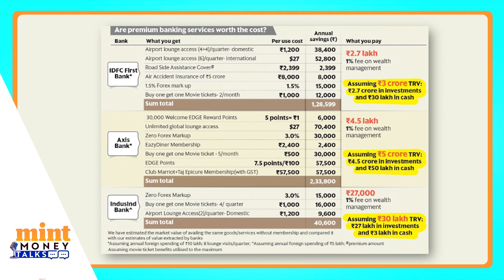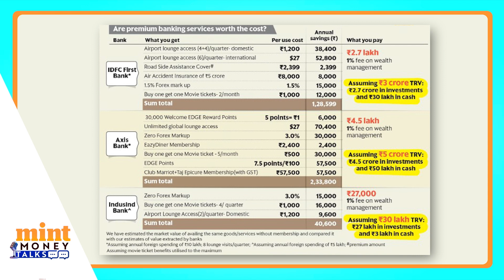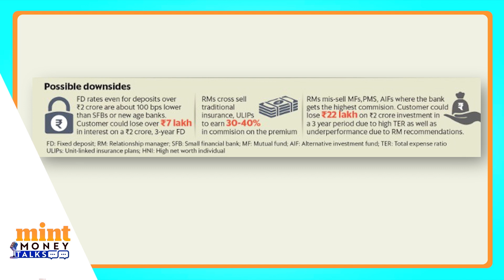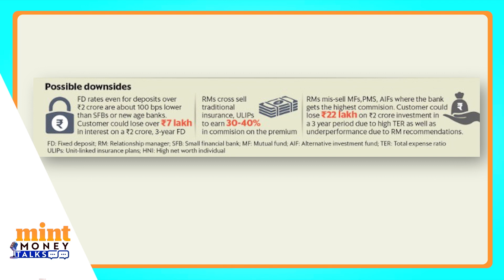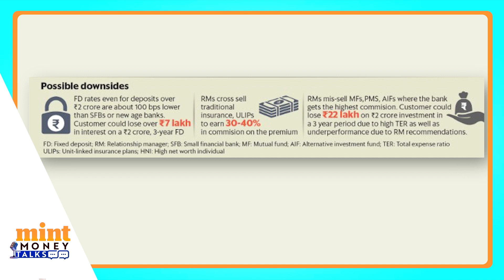Why Should You Be Wary Of Fancy Banking Programs For The Rich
Get an insider's look at premium banking programs and the luxurious lifestyle services they offer. From airport lounges to discounted movie tickets, explore the rewards that come with being a high-net-worth individual. But beware! We'll also expose the potential hidden costs and mis-selling practices you need to be aware of.